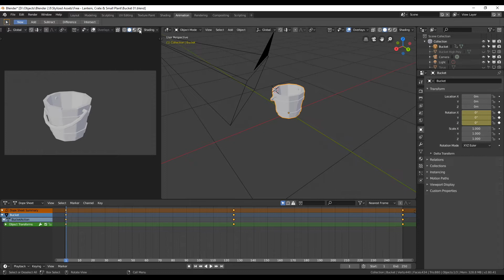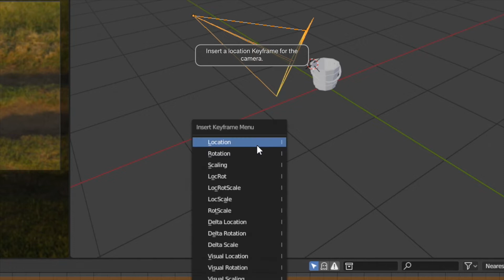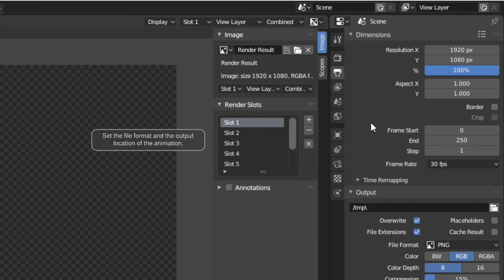Creating a Stylized Bucket in Blender 2.8 - Part 7: Animation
In this Video I want to show you a simple turn-table animation with transparent background. This video is part of a video-series where I show you step by step how to make a stylized bucket. The animation I will show you in this video is simple but perfect for demonstration and I will also show you the settings you need to adjust to get the rendered video with transparent background.